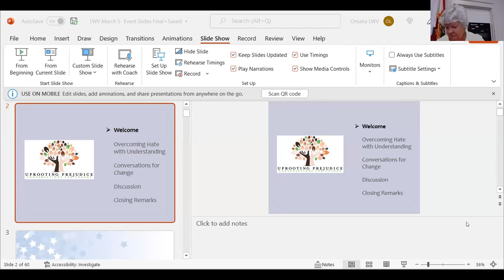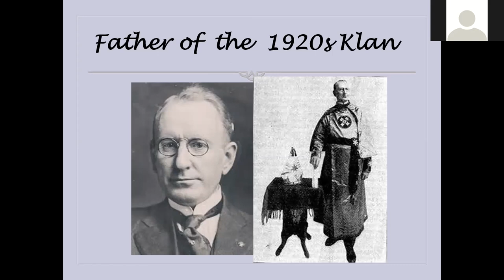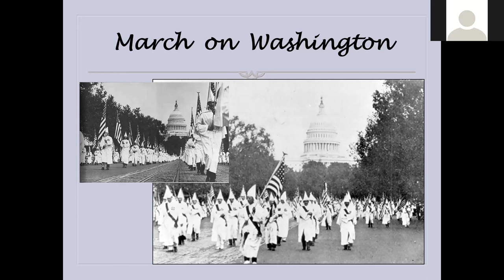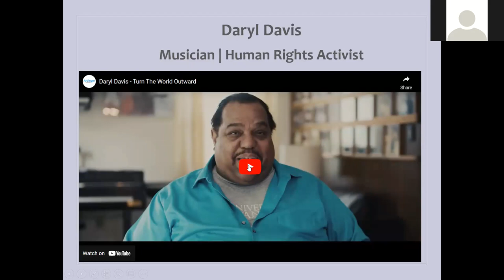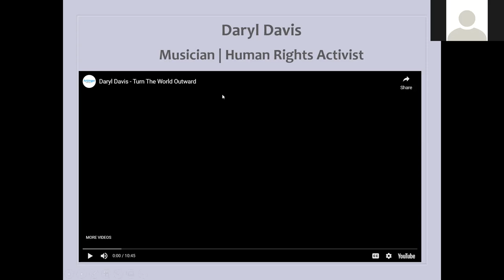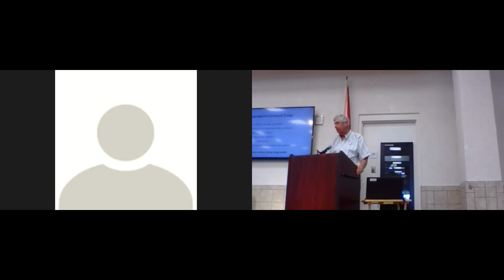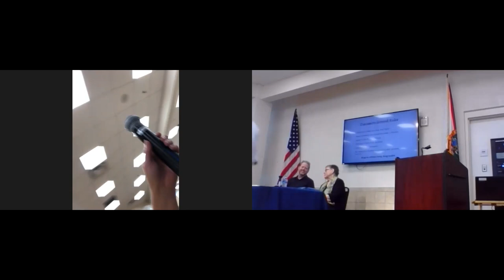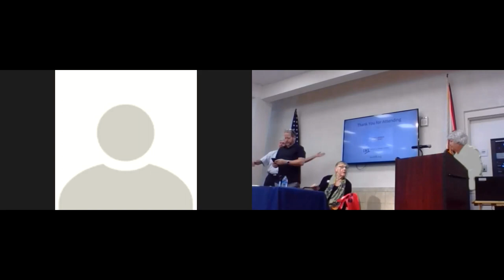March 5 Uprooting Prejudice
This was a first-time hybrid event, and we apologize for the less than perfect recording. Viewers can search YouTube for the video that failed to play as part of Stephen Poyter's presentation.